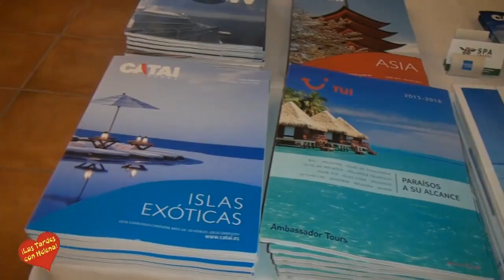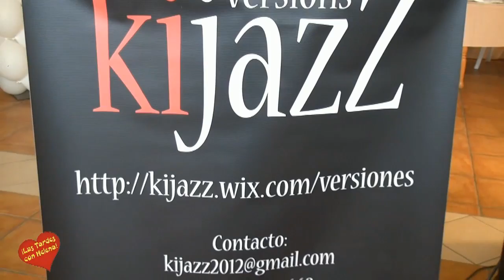Gran Hotel Benahavis Feria de bodas y eventos entrevistas de Helena Olaya para Las Tardes con Helena